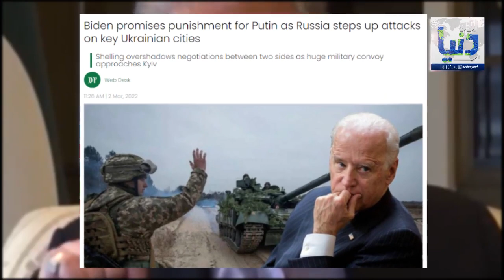Big Shock For Vladimir Putin | Russia-Ukraine Conflict | Urdu Dunya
Urdu Dunya bring you the latest in news, politics, socioeconomics and much more interesting topics.With the fast growing market of online media, we present you the best content as per our independent and transparent strategy. Fulfilling your daily dose of information, Urdu Dunya cover events and happenings around the globe in order to keep our audience updated timely.